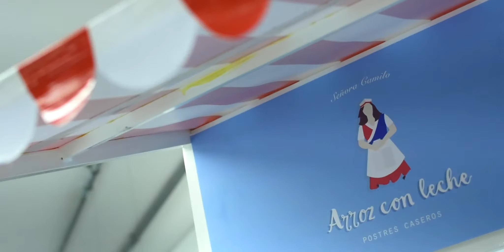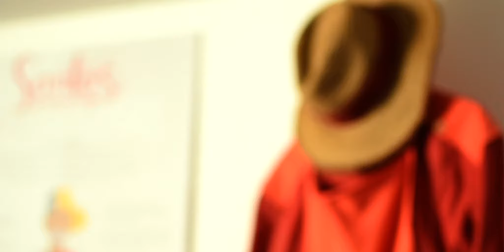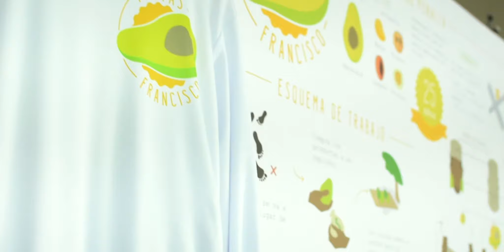Chavón Moda- Uniformes para vendedores informales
Los estudiantes de segundo semestre de la carrera de modas en las materias, Estudio Integrado y Seminario II  impartidas por las egresadas Anny Abatte y Katia Ríos respectivamente, desarrollaron como proyecto final los diseños y elaboración de uniformes para diferentes vendedores informales.

En el video podrán ver el resultado de algunos de ellos: Nabila Elías con el diseño del Vendedor de Aguacate, Rosalía Paulino con el diseño de La Vendedora de Empanadas  Karla Dipuglia, con El Vendedor de Cajuil